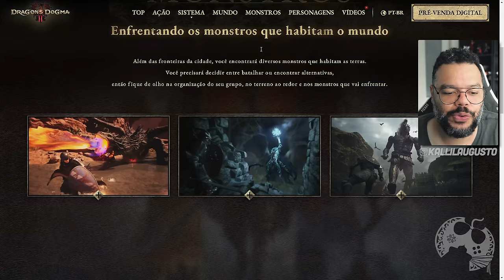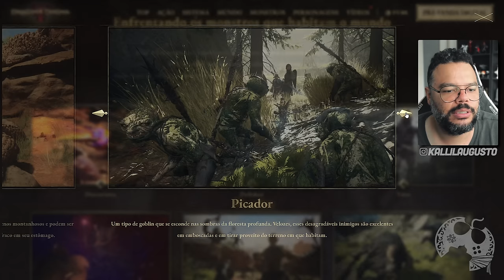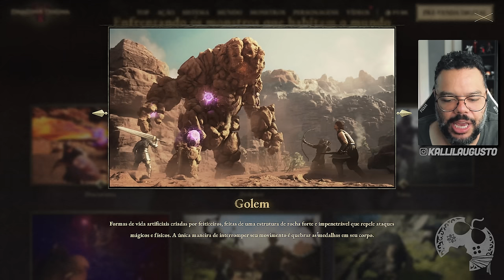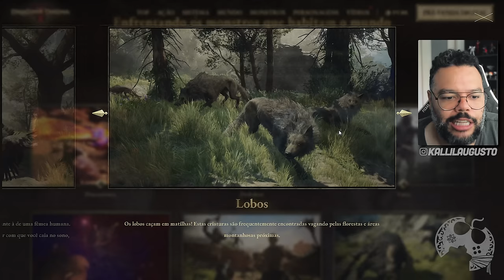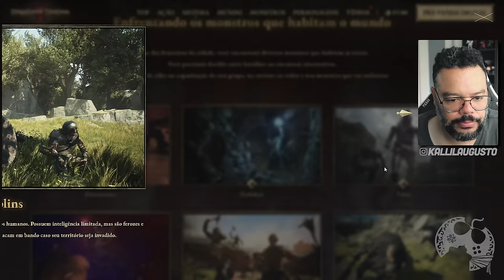DRAGON'S DOGMA 2 TEM POUCOS MONSTROS? É ISSO MESMO?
Neste vídeo vamos reagir ao gameplay do canal Arekkz Gaming!

Me Contate

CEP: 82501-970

Kallil Augusto

Hashtags